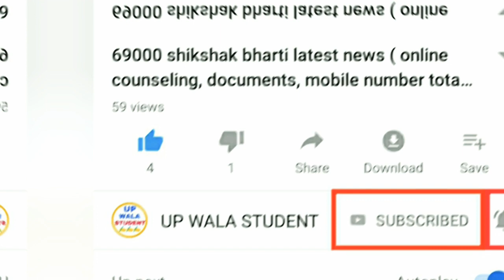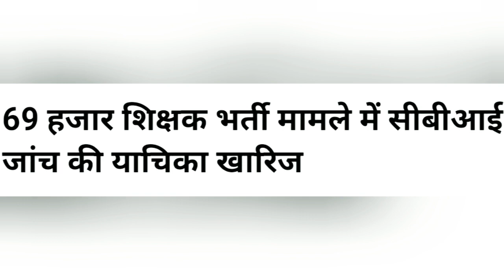69000 news:- 69000 Shikshak Bharti Latest News/ HIGH COURT UPDATE /6 August Hearing news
69000 Shikshak Bharti Latest News